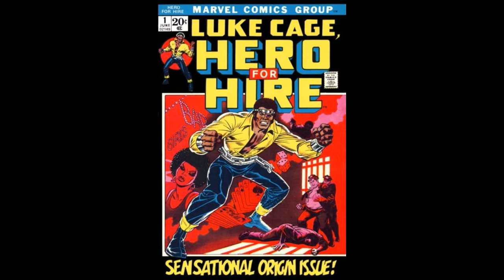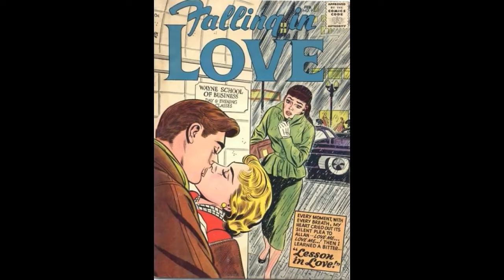'Jazzy' JOHNNY ROMITA!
A long over-due tribute to my favorite Spider-Man artist - of all; enjoy, if possible.